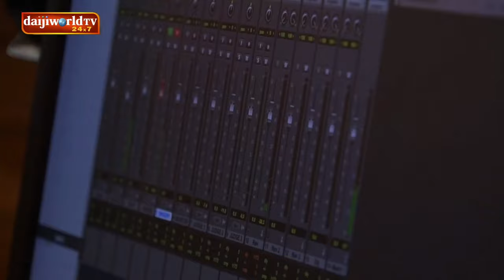Surya Tum De'nv | Jason Lobo | Soad 5 | Melwyn Rodrigues | Roshan D'Souza 🌟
Here's my rendition of  " Surya Tum De'nv " a Soulful Composition , with thought provoking lyrics ! performed on the Sets of Soad-5 ( Studio Round ) @Daijiworld Audio Visual Studio !
* Original Credits :-
Song  : { Surya tum devm }
Album  : Tem Yenvchea Vella .
Singer   : Nithin Kottungal .
Lyricist  : Melwyn Rodrigues .
Composer  : Roshan Dsouza Angelore .
Hope you loved my Rendition !